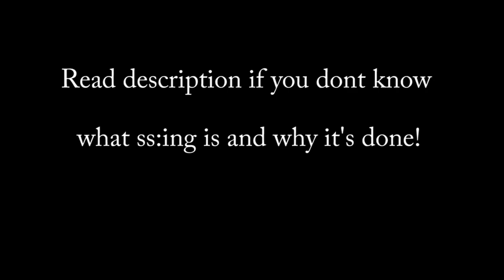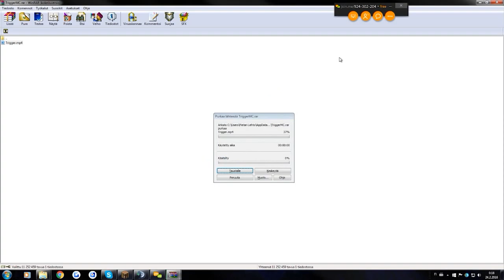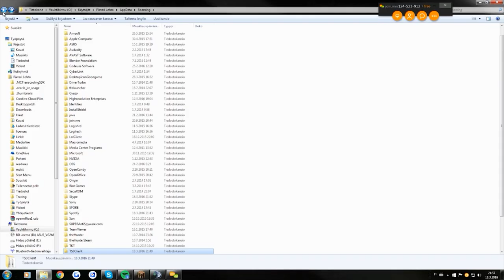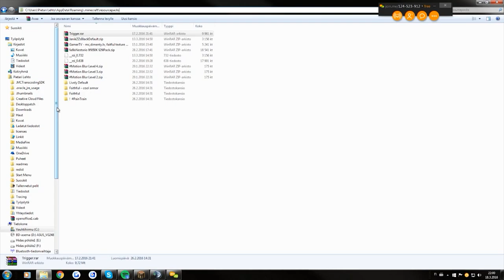Minecraft: SCREENSHARE TROLLING STAFF!!! #2 (HILARIOUS)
If you dont know what screensharing is here is an explanation:
On minecraft servers, if the moderators think you look suspicious like you were cheating for instance they freeze you and tell you to download join.me which is a screenshare program. They make you show them your files to check that there is no hacked clients. This is a great way to find out if someone is really hacking because these days people are very good at hiding their cheating softwares.

Because of this funny system I decided to troll them since I know where they are gonna look. In my case there was no cheating softwares but a lot of other stuff that wasnt supposed to be there. Ez Trollz! :D